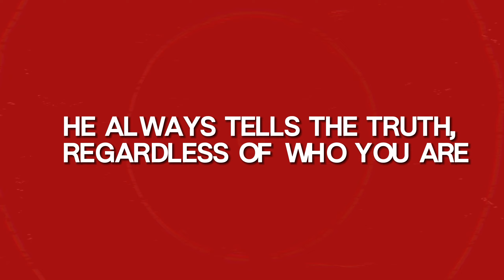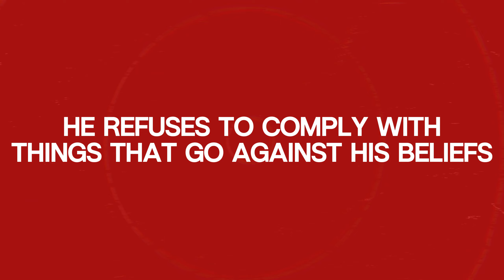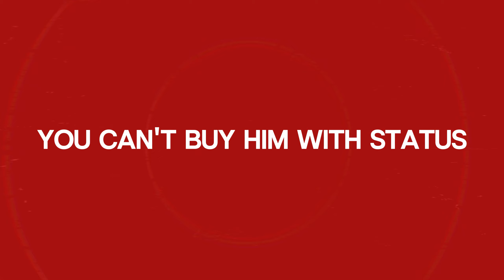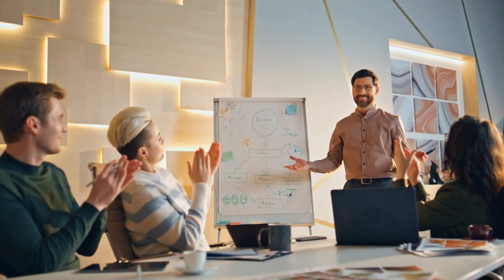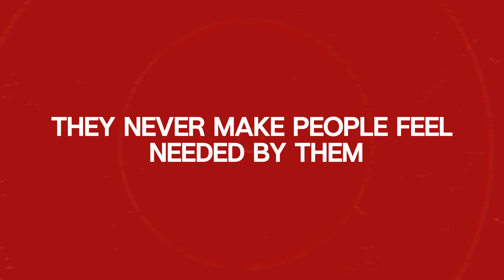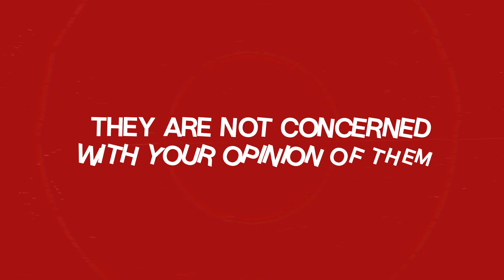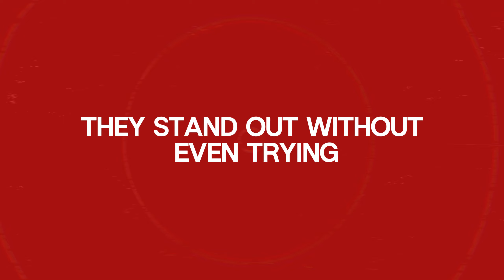12 Weird Reasons Why People Hate Sigma Males.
Unlock the enigma surrounding Sigma males with an intriguing delve into the 12 Weird Reasons Why People Hate Sigma Males. Unveiling the unconventional traits and behaviors that often provoke disdain, this exploration sheds light on the complexities of human personality dynamics. Contrary to conventional norms, Sigma males exude independence, intelligence, and an aloof demeanor, which can inadvertently rub some individuals the wrong way. From their preference for solitude to their resistance against societal expectations, Sigma males challenge traditional notions of masculinity, often sparking divisive opinions.

Moreover, their innate ability to navigate social hierarchies without conforming to them can stir jealousy and resentment among peers. Additionally, their nonchalant attitude towards seeking validation or approval can be perceived as arrogance or aloofness, further fueling animosity. Furthermore, their tendency to prioritize personal goals over social interactions can create a sense of alienation and detachment in interpersonal relationships, leading to misunderstandings and conflicts.

Despite these perceived drawbacks, the enigmatic allure of Sigma males continues to fascinate and polarize opinions. By delving into these 12 unusual reasons behind the aversion towards Sigma males, we gain a deeper understanding of the intricate interplay between personality traits, societal norms, and individual perceptions. Whether you're intrigued by their mystique or perplexed by their behavior, exploring these unconventional reasons offers valuable insights into the diverse spectrum of human personalities.